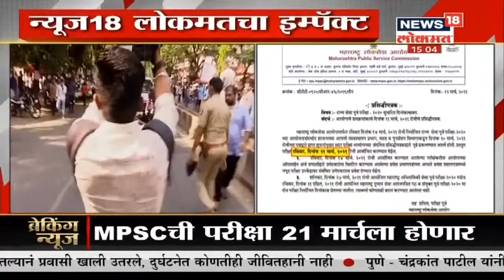MPSC परीक्षांसाठी तोडगा की तडजोड ? | Duparchya Batmya | News18 Lokmat | Mar 12, 2021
मार्च महिन्यात होणारी राज्यसेवा पूर्व परीक्षा (MPSC Exam 2020) पुढे ढकलण्यात आल्याने विद्यार्थ्यांमध्ये असंतोष पाहायला मिळत होता. या मुद्द्यावरून महाविकास आघाडीमध्ये देखील कुरबूर पाहायला मिळाली. काँग्रेस आणि राष्ट्रवादीच्या महत्त्वाच्या नेत्यांनी या निर्णयाबाबत नाराजी व्यक्त केली होती. दरम्यान आता एमपीएससी परीक्षेसाठी नवीन तारीख जाहीर करण्यात आली आहे. आता 21 मार्चला राज्यसेवा पूर्व परीक्षा होणार आहे. महाराष्ट्र लोकसेवा आयोगाने प्रसिद्धीपत्रक जारी करत याबाबत माहिती दिली आहे. याआधी 14 मार्च रोजी ही परीक्षा होणार होती.